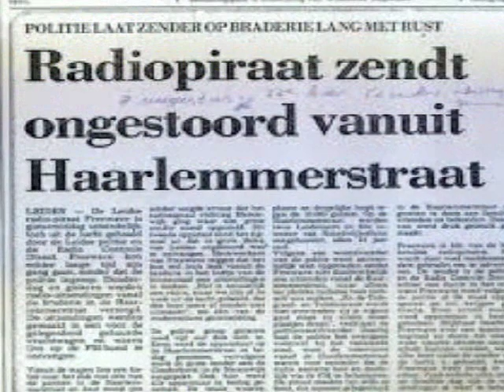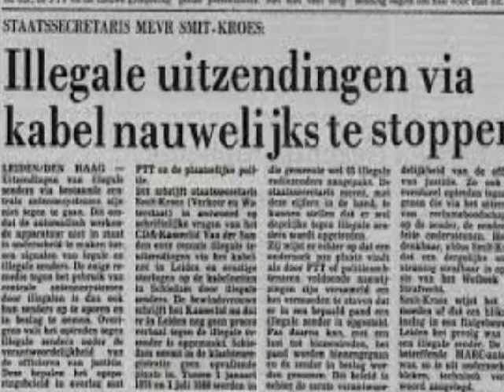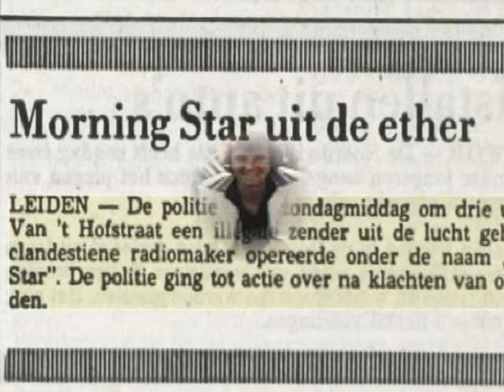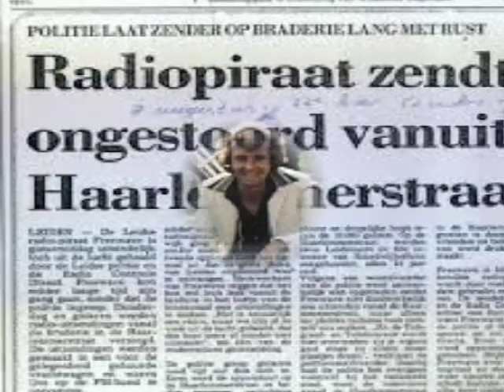Het Sneeuwbal Trio / Atletico ( 1977 )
Het Sneeuwbal Trio,was Een "Bruiloftorkest",Met Gezellige Liedjes.
Ze Kwamen Uit Gasselte, ( Drenthe ) NL.
Het Trio Bestond Uit:
Koos Hindriks: Gasselte ( Dr. )  Gitaar,(Zang)
Dick v/d Woude: Veendam ( Gr. )  Accordeon,(Zang)
Jan Brongers:Veendam ( Gr. )  Drums, (Zang)
Het Trio Was Vooral Actief,In De 70`s En 80`s.
Ze Waren Bijzonder Geliefd Bij De "Piratenzenders" ( Geheime Zenders )
Zo Werden Deze Mooie Liedjes Toch Bekend,Want Er Werd Veel Naar Geluisterd.
Maar De Piratenzenders,Werden Vaak "Uit De Lucht" Gehaald En Kregen Hoge Boete`s.
Ook Werd Hun Aperatuur In Beslag Genomen,Maar Ze Knutselden Altijd  Weer Een Nieuwe
Zender In Elkaar.
De Nederlandse Radiozenders Draaiden In Die Tijd Geen Nederlandstalige Liedjes.